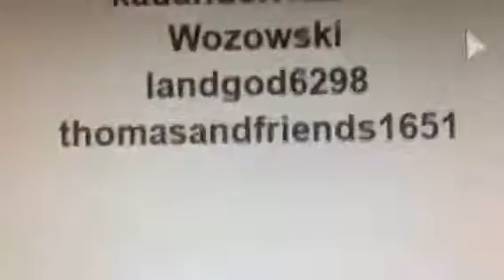Roblox With Savage JRG